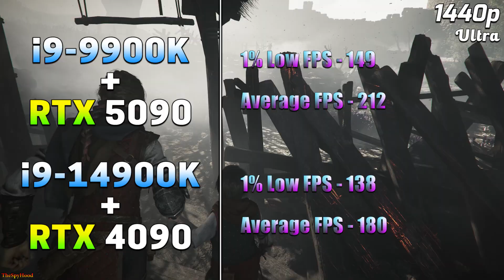Core i9 9900K + RTX 5090 vs Core i9 14900K + RTX 4090 | How Big is the Bottleneck for 5090?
Core i9 9900K + RTX 5090 vs Core i9 14900K + RTX 4090 | PC Gameplay Tested in 1440p and 4K

System Specs :
Operating System : Windows 11 Pro 64 Bit
CPU 1 : Intel Core i9-9900K (Asrock Z390 Taichi Ultimate)
GPU 1 : NVIDIA GeForce RTX 5090 32GB
CPU 2 : Intel Core i9-14900K (Asus ROG Strix Z790-E Gaming WIFI)
GPU 2 : NVIDIA GeForce RTX 4090 24GB
CPU Cooler : MSI MAG Coreliquid C360 AIO Liquid Cooler
PSU : Asus ROG Thor Platinum II 1200W
RAM 1 : 4*16GB DDR5 6000MHz
RAM 2 : 4*16GB DDR4 4800MHz